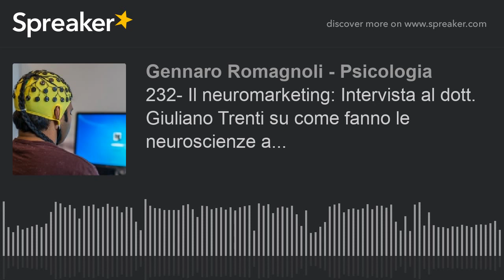232- Il neuromarketing: Intervista al dott. Giuliano Trenti su come fanno le neuroscienze a...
Il neuromarketing è lo studio scientifico dei processi decisionali attraverso le ricerche delle neuroscienze e delle scienze del comportamento.

Qualcosa di davvero tanto interessante, io e Giulio siamo involontariamente finiti a parlare di meditazione… clicca qui per approfondire (link valido dalle 5:00am del 16/07/18)

EVENTI LIVE:

Ci vediamo in Sicilia a Catania?

Oppure ci vediamo in Sardegna a Cagliari?